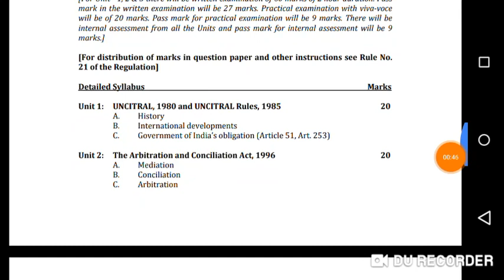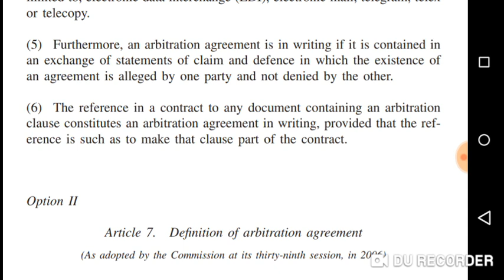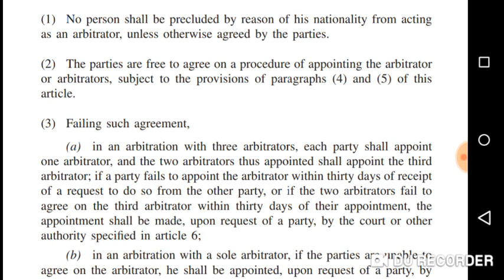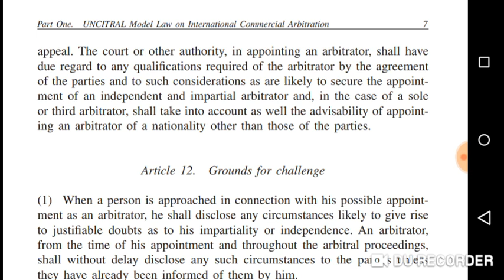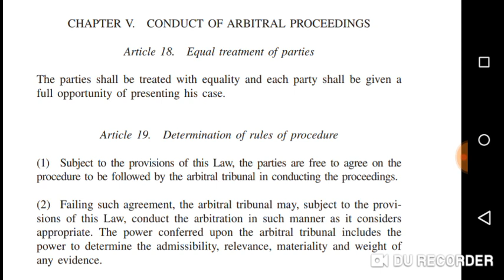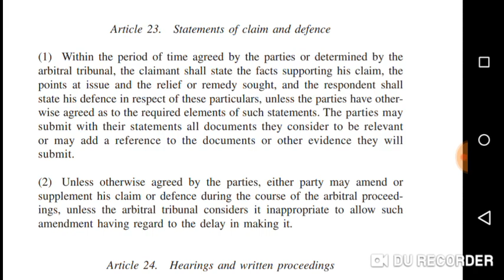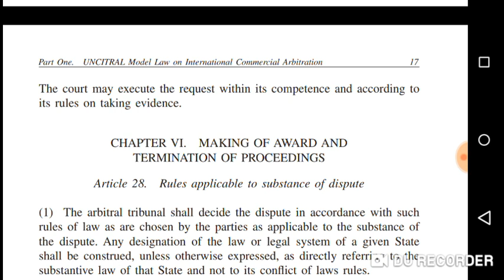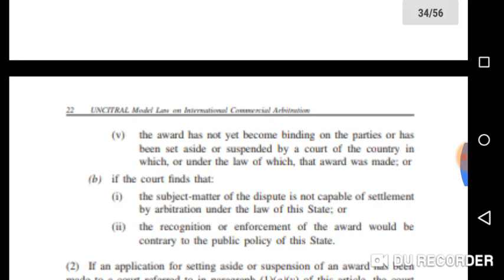UNCITRAL model law 1985 / Arbitration / Alternative dispute resolution